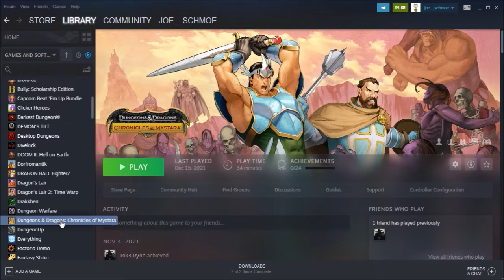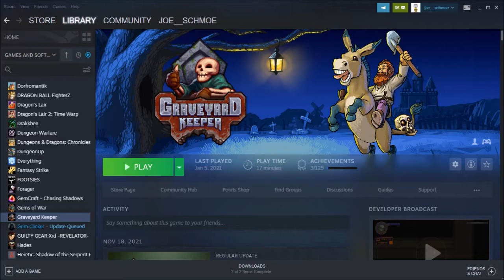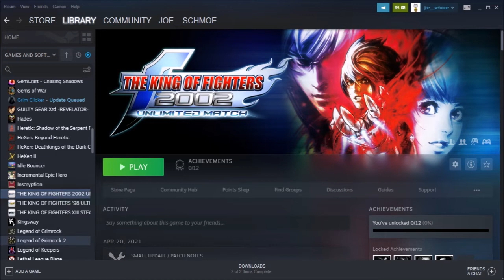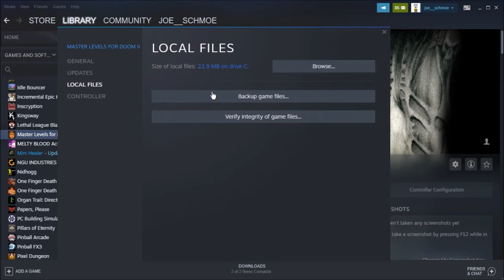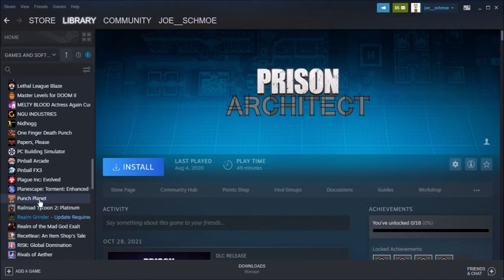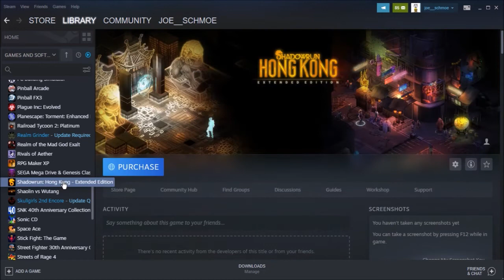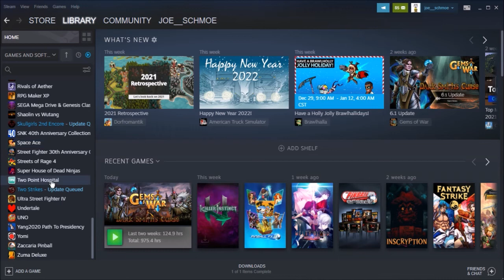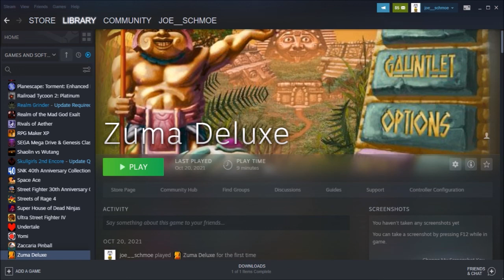Cleaning out my (Steam) Closet, 1/2/2022